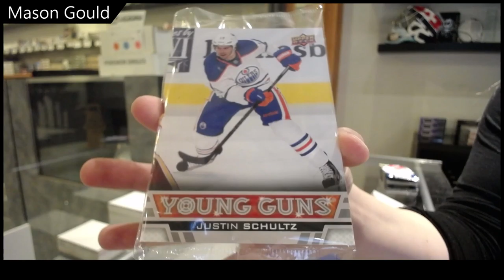Mason's 13-14 Upper Deck Series 1 Hockey Blaster Box Break